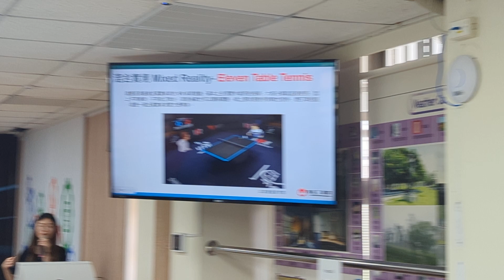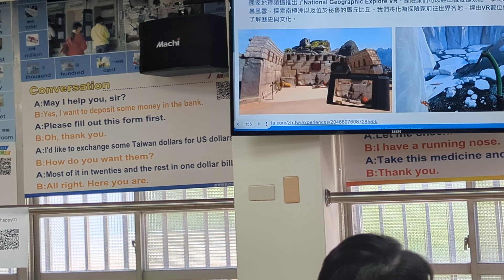1130822漳興國小meta3體驗-小朋友